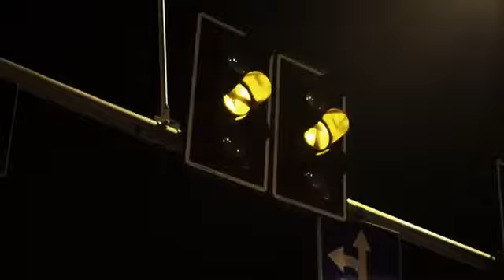Masked wolf,astronut in the ocean